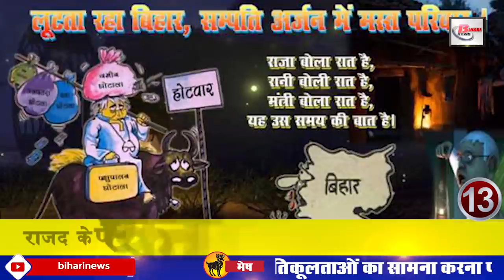Daily Bihar today news of all Bihar districts Video in Hindi.Get Latest news of patna & Bhagalpur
1. SaraswatiPuja will be celebrated today with great enthusiasm
2. On February 17, all employed teachers will challenge the government
3. Stet exam cancelled at 4 centers in Bihar despite
4. New app launched for BESB board candidates
5. Approval of 637 schemes received under Chief Minister Area Development Scheme
6. The decoration of Mahabodhi Temple has become a center of tourist attraction
7. Madhubani value increasing the head of Pokhar
8. Even today there may be rain in some places
9. PatnaMetro work speed will increase
10. Now let us know about this famous personality of Bihar
11. You will get to see a lot in the Ashoka Pillar of East Champaran
12. In some places of Bihar showing the effect of Bharat Bandh against caa and nrc
13. New JDU poster in response to RJD poster
14. Deputy Chief Minister demands loan to self-help group at 7 percent interest
15. Chief Minister Nitish and Amit Shah will share the stage together on February 2
16. Tejapratap Yadav commented on Mangal Pandey
17. JDU Social Reform Corps released list of district heads
18. Kushwaha seen sitting on the road during Bharat Bandh
19. Hemant Soren divisions divided
20. Chief Minister NitishKumar gave another advice to PrashantKishor
21. Bcci clearly said that Team India will not go to Pakistan for Asia Cup.
22. Now let us know about some home remedies
23. Chief Minister Nitish appealed to the public
24. BJP and NSUI want to Salman visit to Goa
25. Sachchidanand Rai praised Chief Minister Nitish Kumar